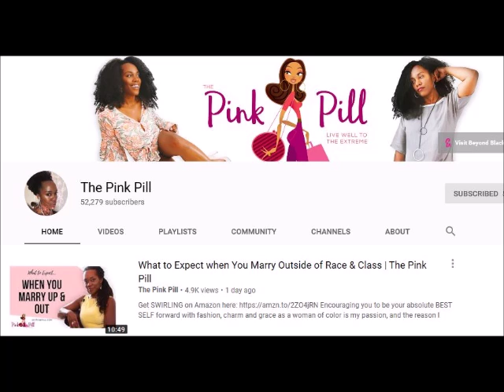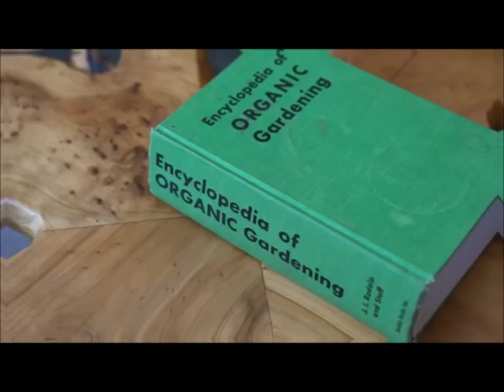She put RACE to the Side and WON : CANDACE OWENS !!! CONGRATS !!! (EP :03)